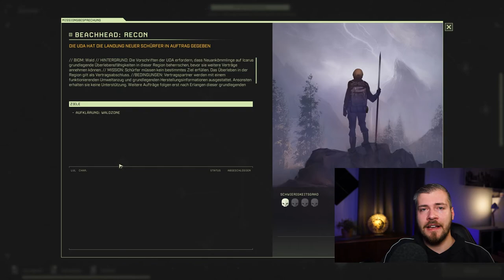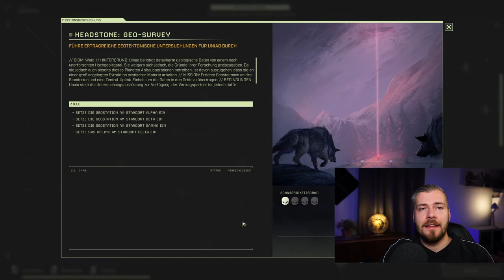ICARUS Anfänger Guide | Missionen | Ziel des Spiels | Bogen | Krankheiten | Stürme | Erze | Buffs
In diesem Video erfahrt ihr die Grundlagen von Icarus und weitere nützliche Tipps. Viel Spaß!

00:25-02:02 Ziel des Spiels / Missionen
02:02-02:28 Zeit abgelaufen
02:28-03:39 Bogen
03:39- 05:28 Krankheiten
05:28-05:53 Oxidator
05:53-06:50 Unterschlupf
06:50-08:40 Stürme
08:40-09:36 Erze
09:36-10:37 Buffs

I Don't See the Branches, I See the Leaves von Chris Zabriskie unterliegt der Lizenz Creative-Commons-Lizenz "Namensnennung 4.0".